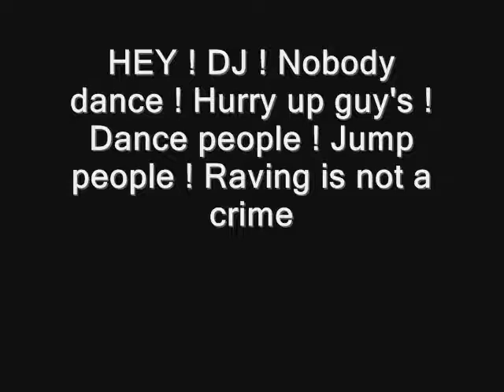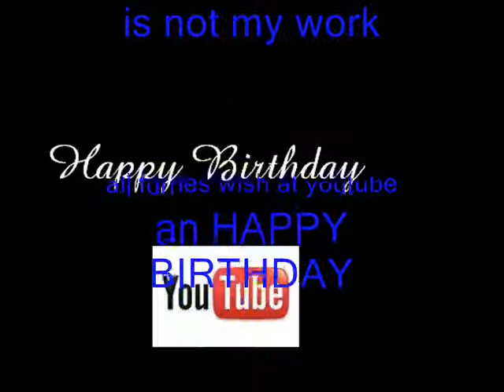youtube birthday_ furry pics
an little vid for youtube birthday